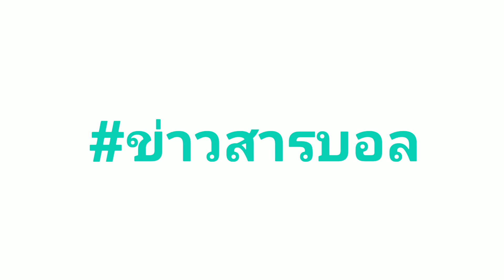ตัวความหวัง “เจ” ลุ้นช่วยซัปโปโรสร้างประวัติศาสตร์สโมสร นัดชิงลูวาน คัฟ